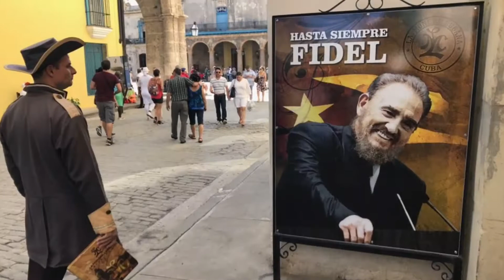🌍 Atlas In Cuba 🇨🇺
Küba ziyaret ettiğimiz en etkileyici yerlerden biriydi. Bizi karşılayan güzel insanlar, müzik, dans, kokteyller, kültür ve tarihi kahramanlar başımızı döndürdü. Küba'ya mutlaka gitmelisiniz.
Cuba is one of the most amazing places we have ever visited. We were welcomed by beautiful people, music, dance, cocktails, culture, history and great heroes. It's a must go for any world traveler!